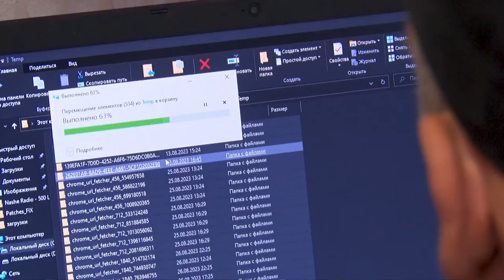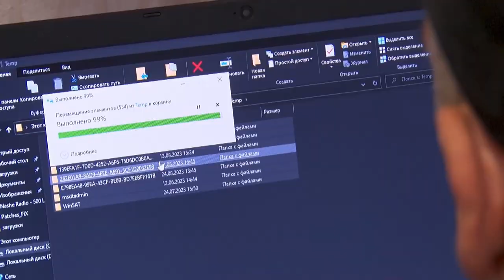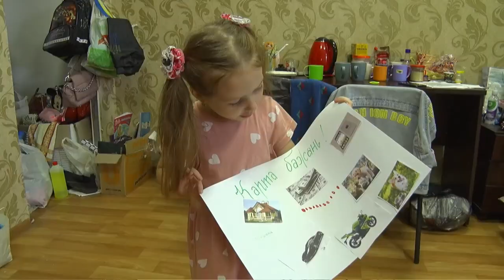Центр довгострокового проживання для переселенців у Дніпрі майже заселили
26 вимушених гостей міста вже знайшли житло, 6 кімнат чекають на своїх господарів. Впродовж 5 років мешканці можуть проживати безплатно, сплачувати необхідно тільки комунальні послуги. Розповіли керівник благодійного фонду «Відновлення України» Ілля Одинцов та координаторка програми «Довгострокове житло для ВПО» Ірина Юрчишина.

00:00 Початок, представлення гостей
00:52 26 переселенців отримали житло, 6 кімнат чекають на своїх господарів
01:22 Заселяють багатодітні родини та людей з інвалідністю
01:54 Для маломобільних людей створили безбар’єрні умови проживання
02:48 Історія Юрія з села Новодружеськ Луганської області (ВІДЕО)
04:23 Які спеціальності зможуть освоїти люди з інвалідністю у центрі?
07:45 Для дітей створили всі умови для навчання та відпочинку
08:32 У центрі дбатимуть про ментальне здоров’я мешканців
10:45 Історія родини з села Павлівка Донецької області (ВІДЕО)
12:32 Чому у Дніпрі закривають шелтери для ВПО?
16:42 Коли і де запрацюють нові центри довгострокового проживання для переселенців?
20:03 Як отримати кімнату у прихистку?
21:03 Постраждалим внаслідок підриву російськими окупантами Каховської ГЕС – особлива увага